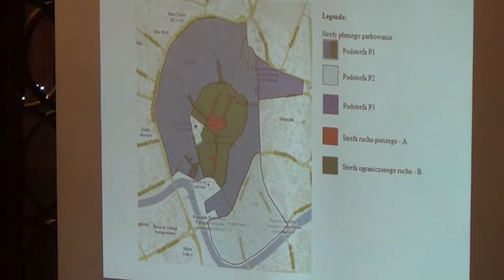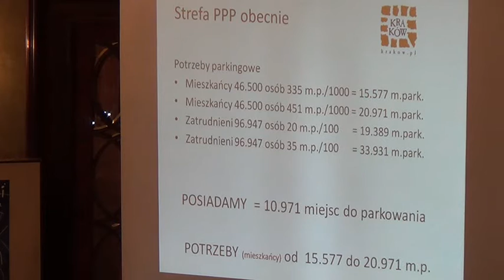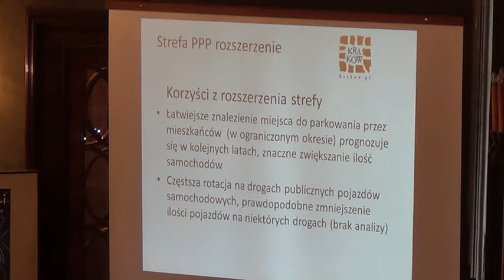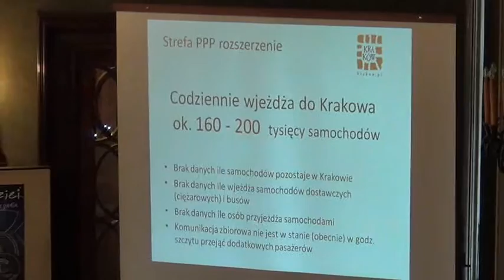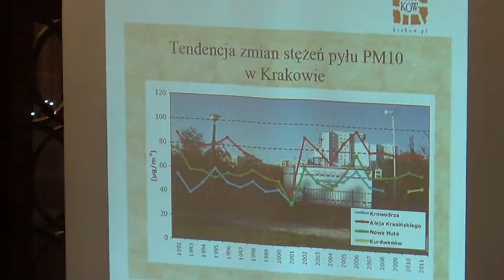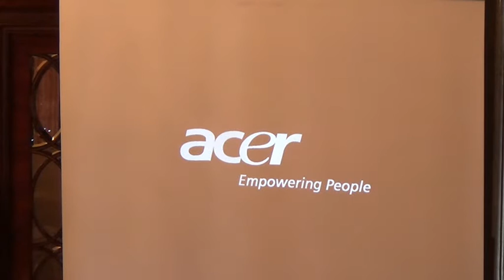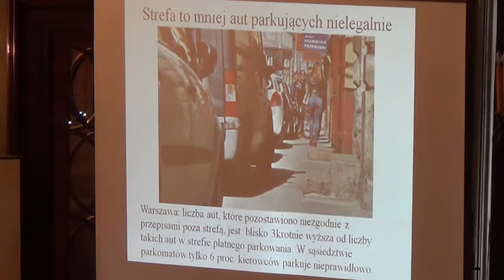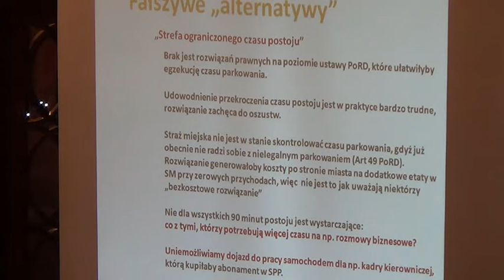22. Rozszerzenie strefy płatnego parkowania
Zmiana Uchwały Nr XXI/229/11 Rady Miasta Krakowa z dnia 6 lipca 2011 r. w sprawie ustalenia strefy płatnego parkowania, ustalenia opłat za parkowanie pojazdów samochodowych na drogach publicznych w strefie płatnego parkowania, wprowadzenia opłaty abonamentowej dla niektórych użytkowników dróg oraz sposobu pobierania tych opłat z późn. zm.

Projekt Prezydenta Miasta Krakowa -- druk nr 1005 -- I czytanie -- referuje Joanna Niedziałkowska

Dyskusja: dyrektor Sebastianik, Wojciech Wojtowicz, Paweł Ścigalski, Małgorzata Jantos, Janusz Chwajoł, Robert Pajdo, Magdalena Bassara, Bogusław Kośmider, Włodzimierz Pietrus, Edward Porębski, Jerzy Sonik, Stanisław Rachwał, Sławomir Ptaszkiewicz, Marcin Szymański, Andrzej Hawranek, Wojciech Wojtowicz, Jerzy Woźniakiewicz, Stanisław Rachwał, Małgorzata Jantos, Wojciech Wojtowicz, Józef Pilch, Bogdan Smok, Szczęsny Filipiak (Przewodniczący Rady Dzielnicy VII Zwierzyniec), Joanna Niedziałkowska (Dyrektor ZIKIT-u)